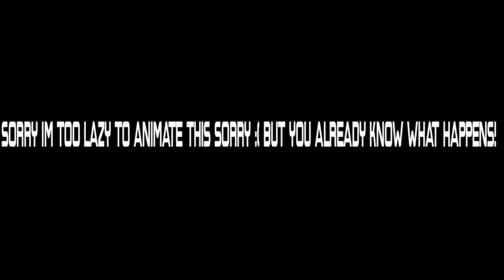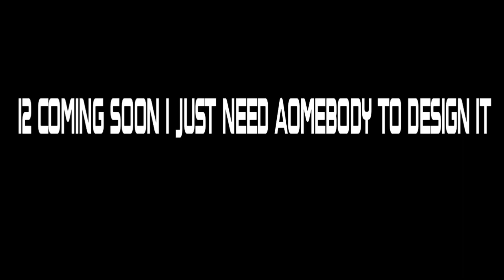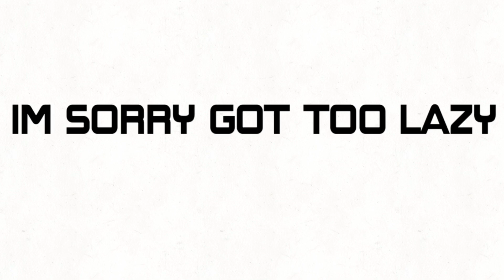Thwoks Number Lore 1 - 12